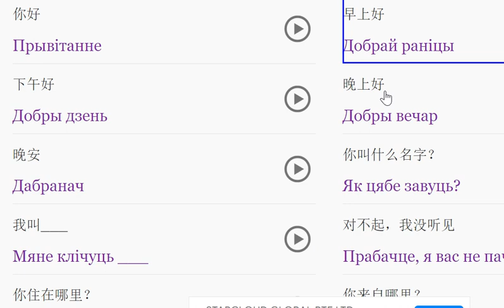在线学习白俄罗斯语的网站